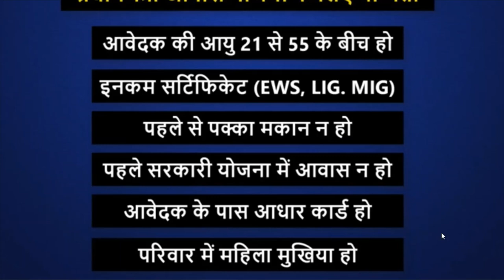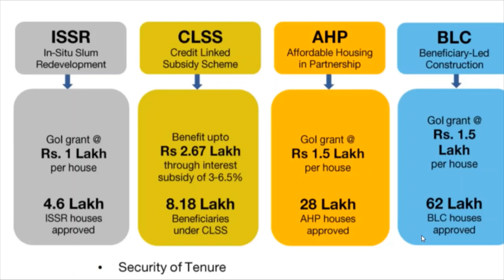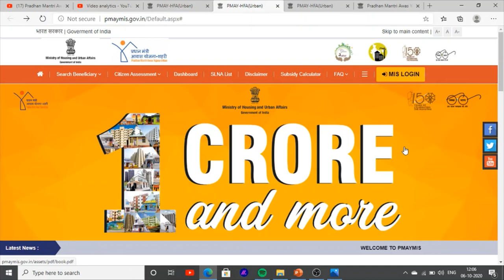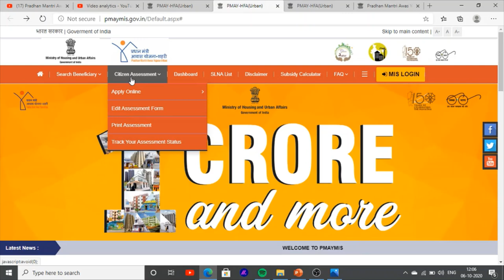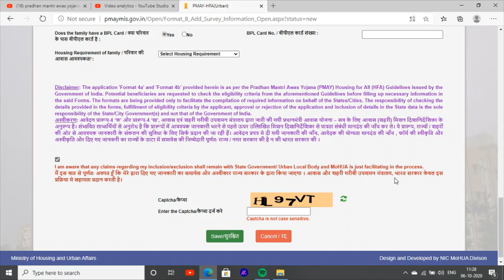Pradhan Mantri Awas Yojana in Punjab Eligibility Criteria Apply On Mobile pmay 2020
Hello Friends This is a Informative Channel and This Video is Full Information About Pradhan Mantri Awas Yojana In Punjab This video show you what is important documents for apply Pradhan mantri awas yojana and how much benefits money form pradhan mantri awas yojana and how apply online on mobile for pradhan mantri awas yojana in punjab

official link pmay -  pmaymis.gov.in